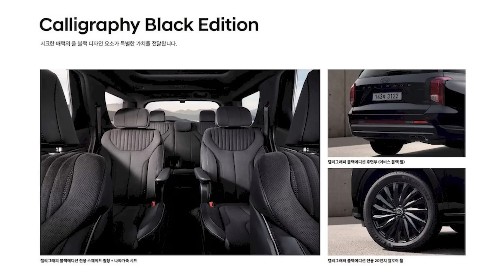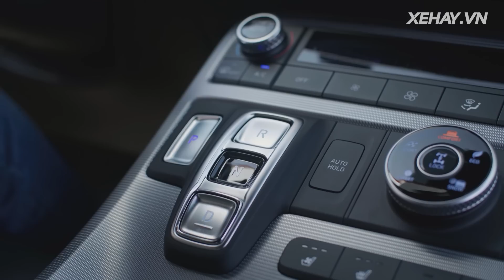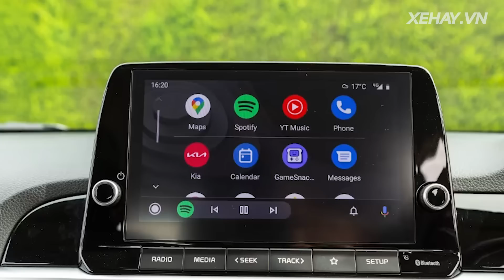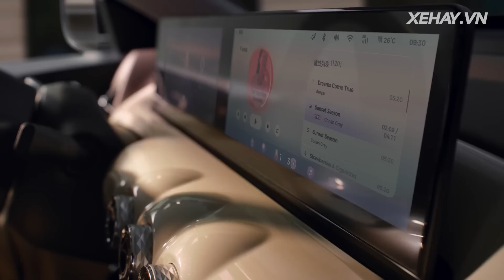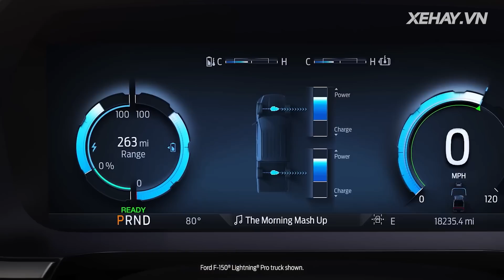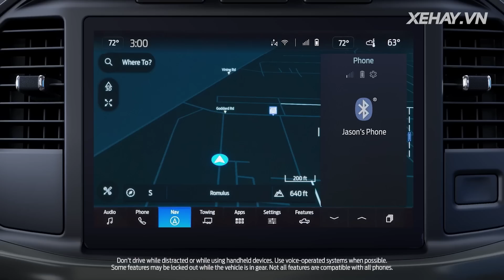Xe tàu Wuling Bingo ngày bán hơn 600 chiếc, chi tiết Hyundai Palisade 2024, Kia Morning mới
Chi tiết loạt xe hot vừa ra mắt: Hyundai Palisade 2024, Kia Morning phiên bản mới, Xe tàu Wuling Bingo mỗi ngày bán hơn 600 chiếc và Ranger Hybrid ...